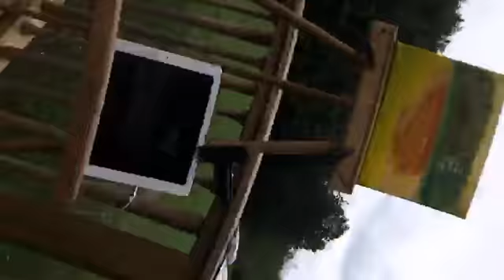Campground Time! painting oILs for the first time en plein air upstate NY